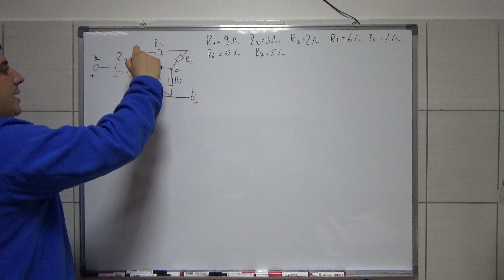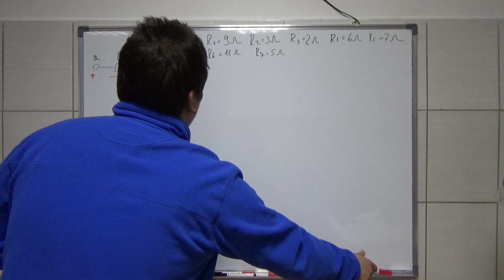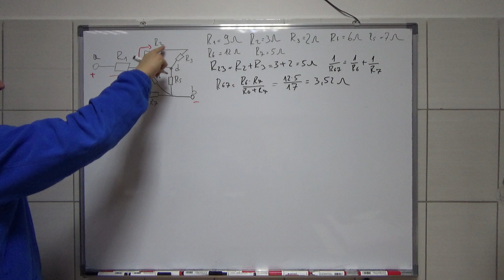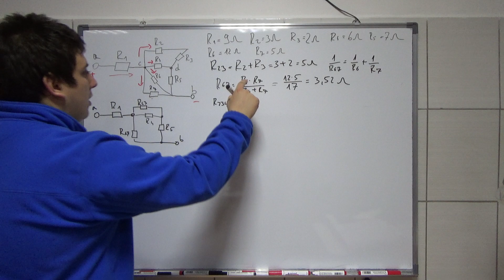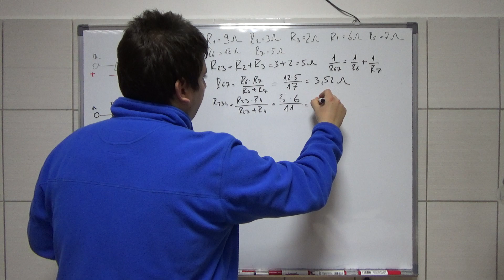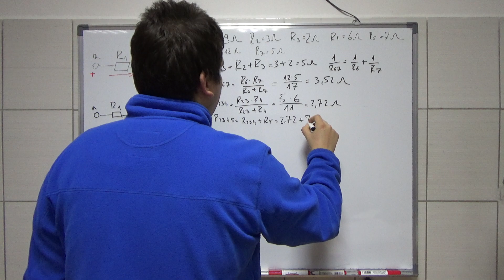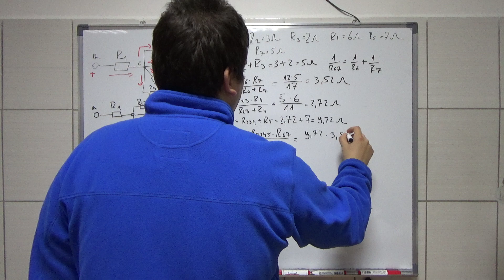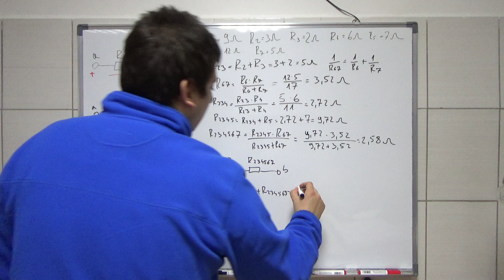Vezivanje otpornika Uopsten Omov zakon 12 Osnovi Elektrotehnike Srednja skola